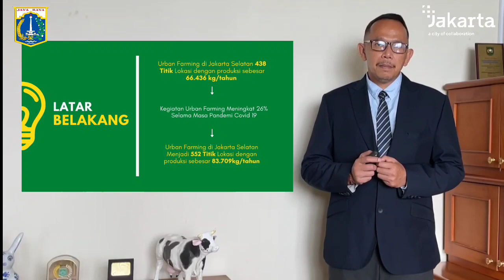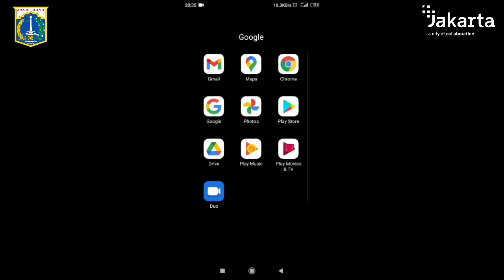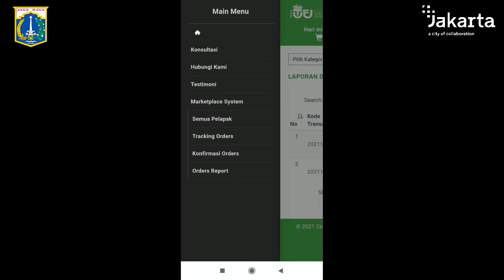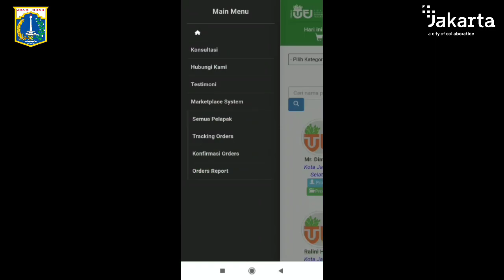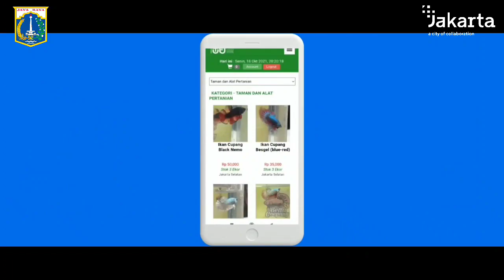Diklat PKA Angkatan II Tahun 2021 | Kepala Suku Dinas KPKP Jakarta Selatan | Hasudungan A Sidabalok